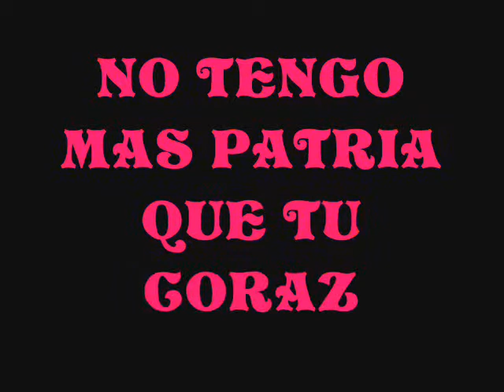NO TENGO MAS PATRIA QUE TU CORAZON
Mi patria no es suelo, ni idioma, ni el son
del himno más bello, ni es una bandera,
ni es una historia ni una frontera...
no tengo más patria que tu corazón.

Que no me pregunten que de dónde son
mi vida, mi meta, mi tierra, mi llanto,
que de dónde vengo, que cuál es el canto
de mis horizontes y de mi razón

No tengo más tierra, escudo o blasón
que no sean tus ojos, tus labios, tus manos,
cambié mis inviernos por esos veranos
que están en el fondo de tu corazón.

Por eso mi patria es una prisión
y yo el prisionero, encantado y fiel,
mi patria es la cárcel que abriga tu piel,

ni más esperanza que la de tus labios,
mi fuerza es la fuerza que tienen tus brazos
y miro la vida desde tu balcón.

Eres en mi barco la vela y timón,
tú marcas el rumbo por todos los mares,
eres mi destino, el faro, la llave
que abre del todo mi imaginación.